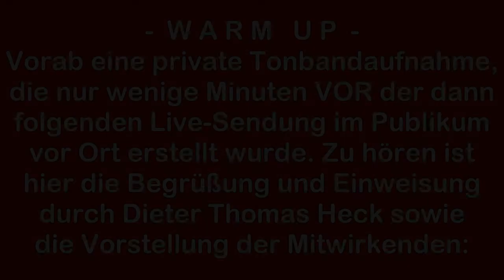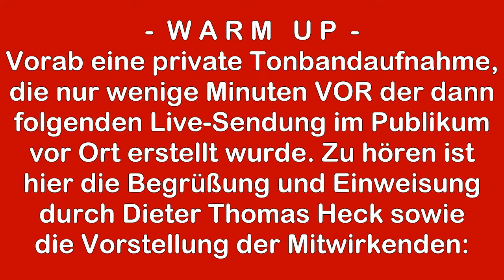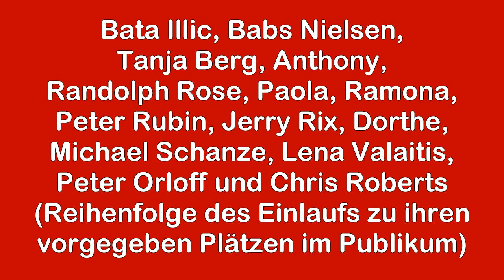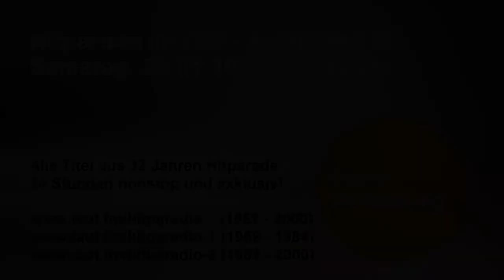ZDF-Hitparade Ausgabe 019 - 23.01.1971 (Reine Hörfassung) inkl. Warm Up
Rekonstruktion durch verschiedene private Tonbandaufnahmen!

Dieses Video präsentiert Ihnen HITPARADIO - Ihre neue Nummer 1

(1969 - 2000 Alle Titel aus 32 Jahren)

(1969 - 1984 Die Ära Heck)

(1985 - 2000 Die Ära Worms/Hübner)

Bei Fragen oder urheberrechtlichen Problemen wenden Sie sich bitte VOR einer Sperrung durch YouTube zunächst direkt per eMail an uns und der betroffene Teil wird umgehend entfernt bzw. stumm geschaltet.